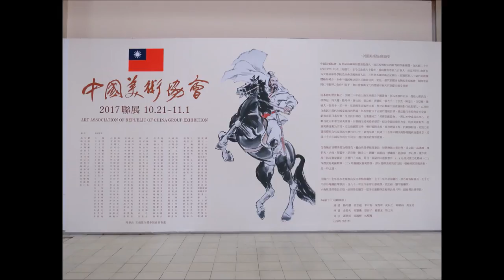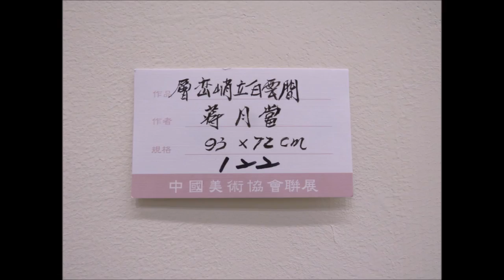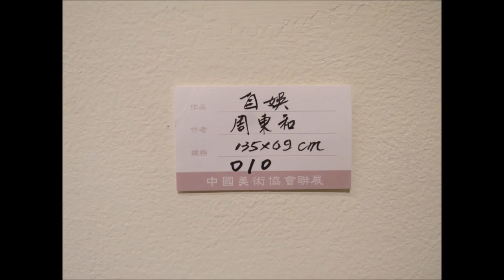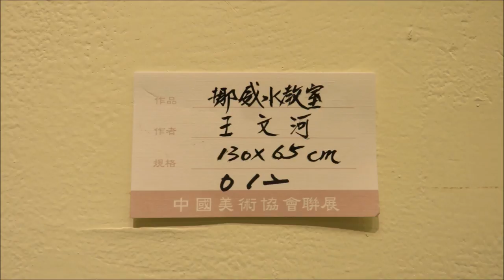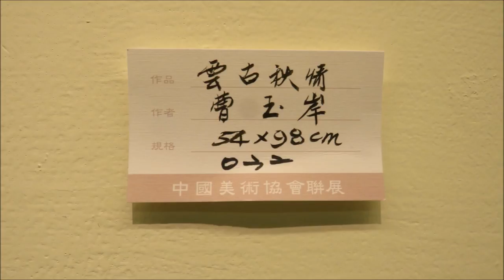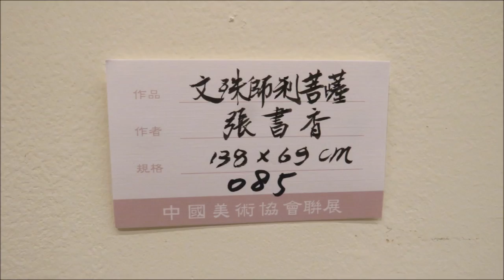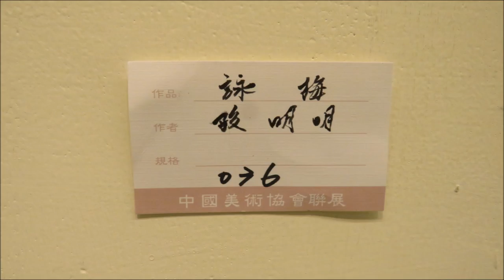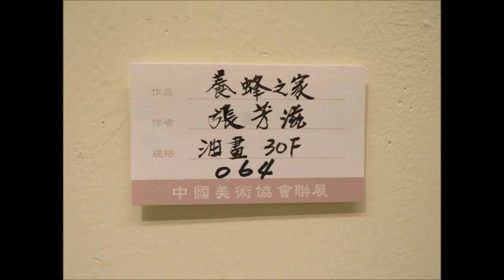中國美術協會2017聯展於台北國立中正紀念堂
中國美術協會106年聯展將於10月21日至11月1日在文化部所屬國立中正紀念堂管理處1展廳展出150件水墨、西畫、書法等作品，並訂於10月22日下午2時30分舉行開幕儀式。

主辦單位表示，中國美術協會自民國20年(西元1931年)在上海創立，政府遷台後復會，至今已走過八十餘年，會員多為美術教育人員。發起人鄭武昌、孫雪泥、賀天健、陸丹林、張大千等美術界先進，基於在藝術方面成就及培養審美教育的熱誠，為中國美術協會樹立了正確的發展目標，聯絡藝術家感情，結合美術界力量，廣泛推行美術教育。

協會指出，本次「中國美術協會106年聯展」的名家創作不容錯過，特別展出中國美術協會大師群如王愷、胡念祖、羅芳、梁秀中、連勝彥、李可梅、舒曾子、黃光男、顧重光、楊月明等知名藝術家作品，更集結眾多珍貴動人的創作，邀請各界喜好藝術的朋友們前來一睹前輩大師們的傑出畫作，一窺中國美術協會會員所蘊含的深厚美術底韻。(文章取自中正紀念堂網頁)